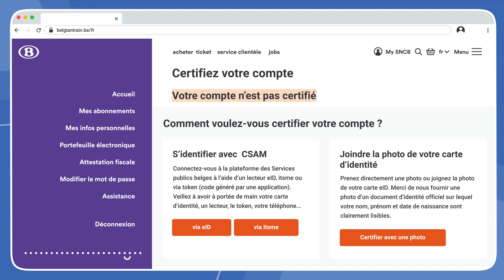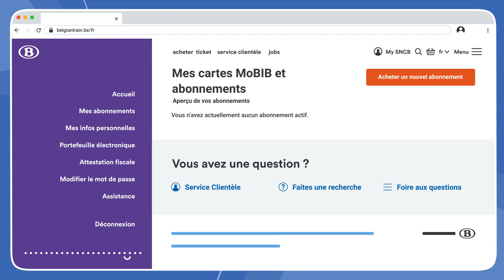Certifier votre identité dans votre compte My SNCB